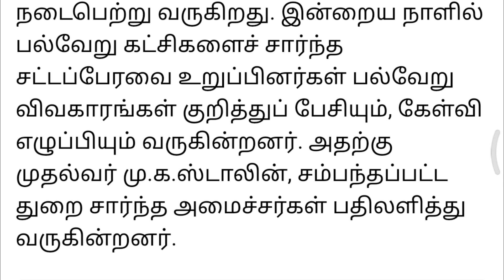ஒற்றை வாக்குறுதியில் வன்னியர்களை ஈர்த்த ஸ்டாலின் பாமகவிற்கு முதல்வர் அளித்த உறுதிமொழி | CM Stalin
10.5% reservation for vanniyarkal
vaniyarkal
vanniyar ida odhukeedu,
vanniyar idaothukeedu,
vanniyar ida othukeedu,